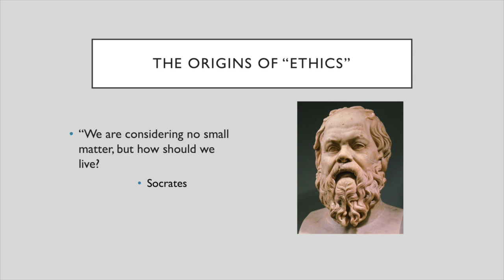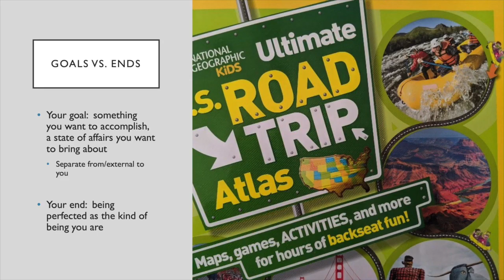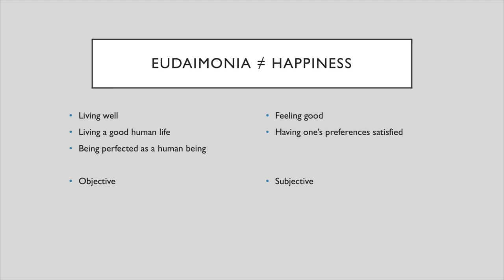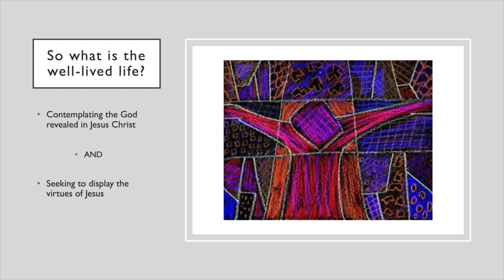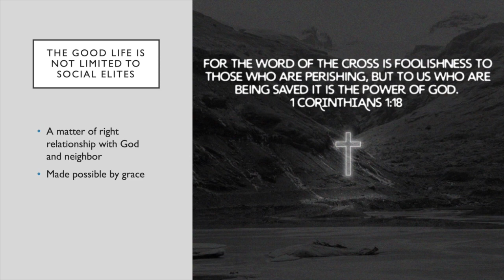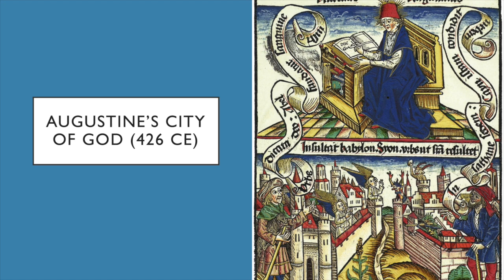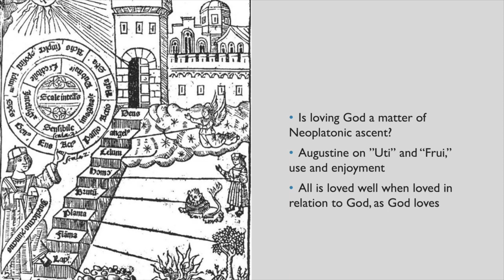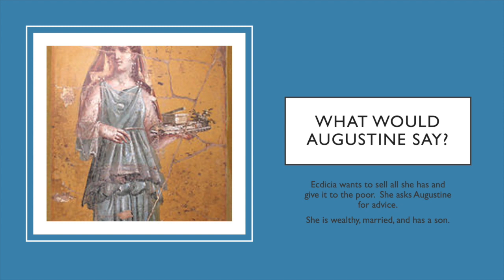Introduction to Christian Ethics, Lecture 5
Introduction to Christian Ethics, Lecture 5 with Professor Jennifer A. Herdt, Spring 2023. This lecture is on goals, goods, and God.

The Center for Continuing Education hosts lectures to enable and enrich ministry, lay learning, and individuals, who are looking for personal and professional enrichment.